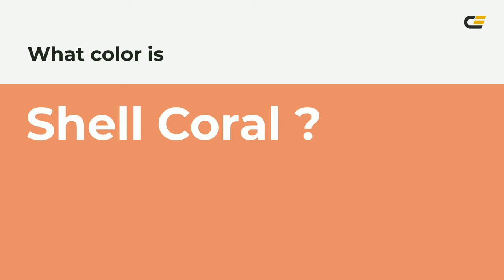Shell Coral color e88d68 hex color - Orange color - Cool color e88d68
What color is Shell Coral ? e88d68 hex color - Orange color - Cool color e88d68

Hex e88d68 Color Code is also known as Shell Coral color.